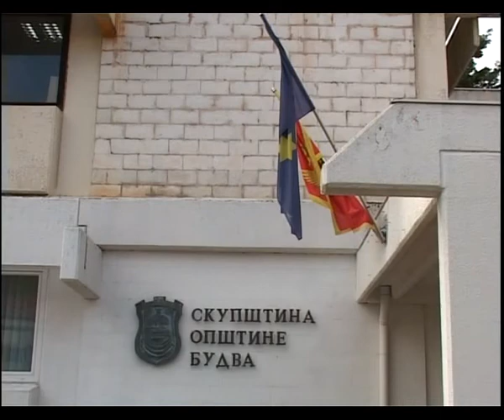POLIS 02.02.10. - Odluka o komunalijama